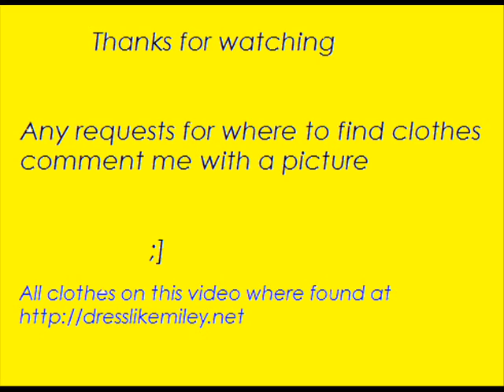Where to find Miley Cyrus' clothes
Any requests ? send me a comment with a picture of the item of clothing :)
Thanks;]